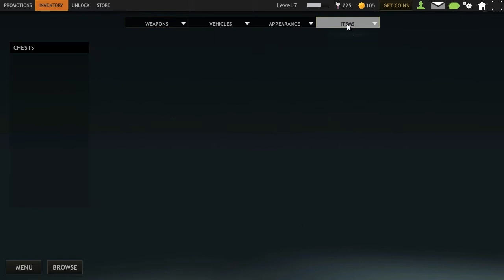Red Crucible Firestorm - War Chest Opening SWEET16 G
✪☣▼αℓiα∂σs▼☣✪